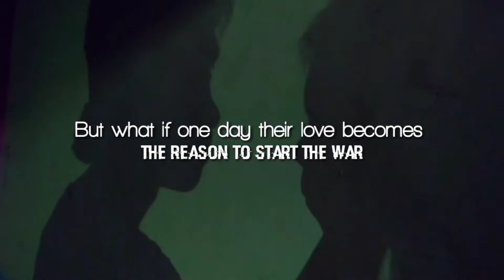WAYWAYA TRAILER By F. Sionil Jośe (KHS: GRADE 12-SENIOR STUDENT)